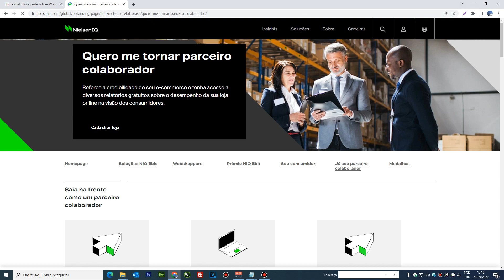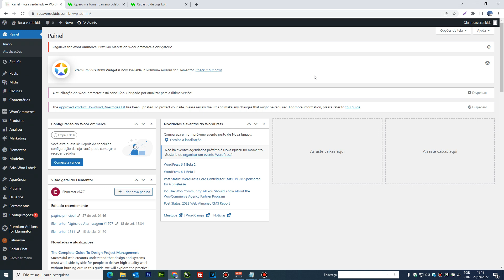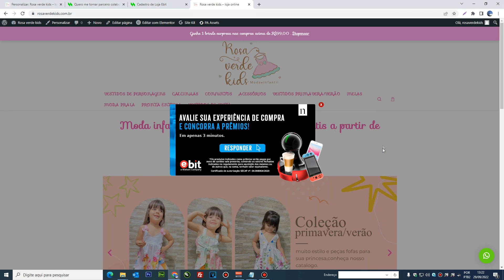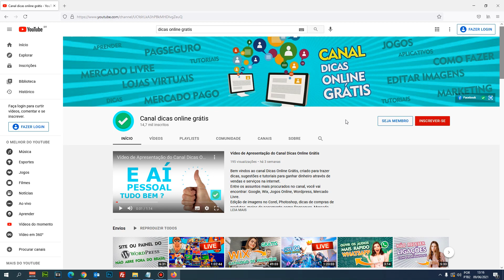Como instalar selo Ebit em site Wordpress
Neste vídeo vou ensinar de forma fácil, como Configurar o Selo Ebit em Sua Loja Virtual.
A Ebit é uma empresa que mede a relevância das lojas virtuais brasileiras, e ajuda a verificar a reputação recente das lojas virtuais, analisando os pontos positivos e negativos de cada e-commerce.

💰 Ganhar dinheiro trabalhando em casa - Curso como criar uma loja virtual em Wordpress